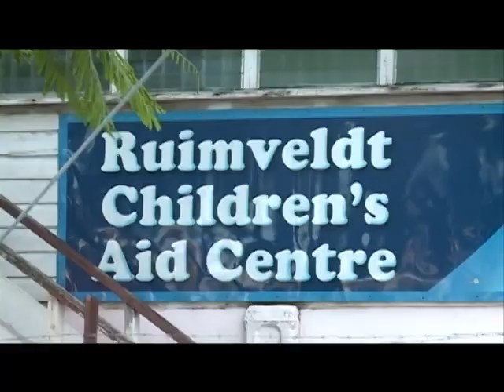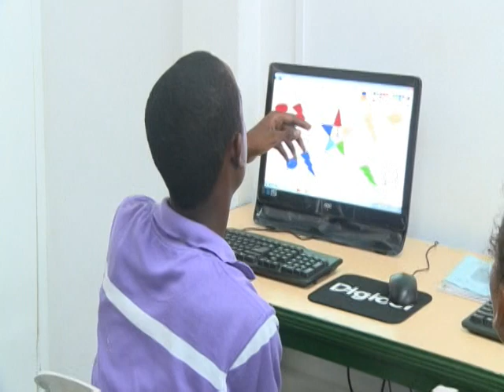Ruimveldt Children's Aid Centre Home From Home Documentary Part 1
NCN TV Guyana recently made a programme on the Ruimveldt Childrens Aid Centre
We feed up to 60 children a day and run cultural and educational programmes We are a registered charity based in Georgetown, Guyana South America Our website is Any help you can give would be gratefully received Email 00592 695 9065